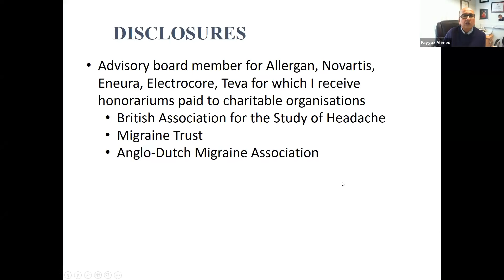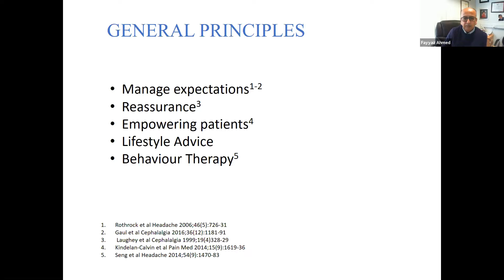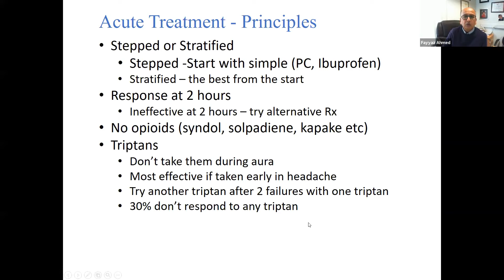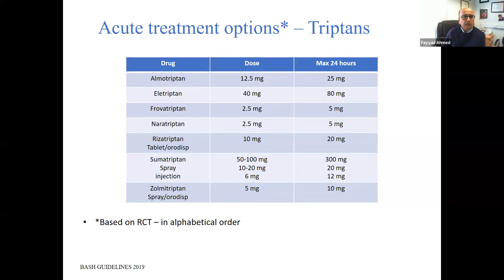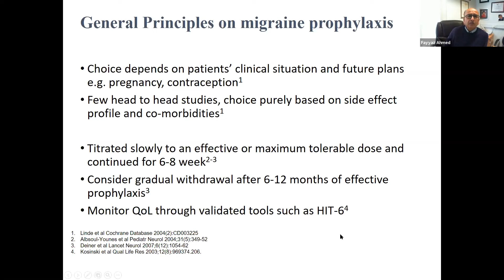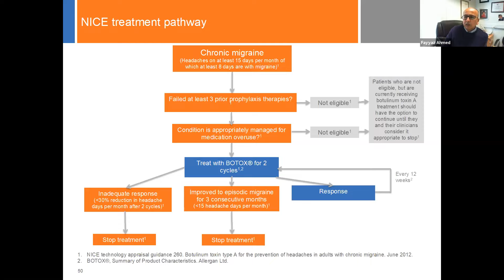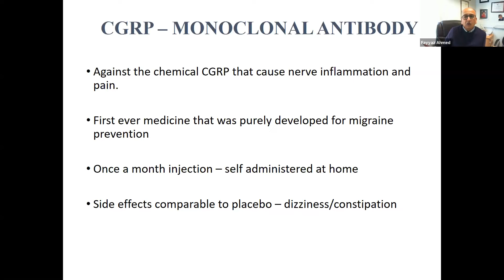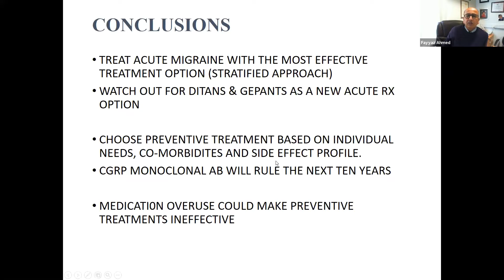Presentation on 'Migraine: evidence based treatment' with Professor Fayyaz Ahmed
A recording of our Q&A session with Professor Fayyaz Ahmed on 4 March 2021. Professor Ahmed is a Consultant Neurologist and Professor in Clinical Neurology at Hull and Yorkshire Hospitals NHS Trust and Hull York Medical School. He is also a trustee of The Migraine Trust.